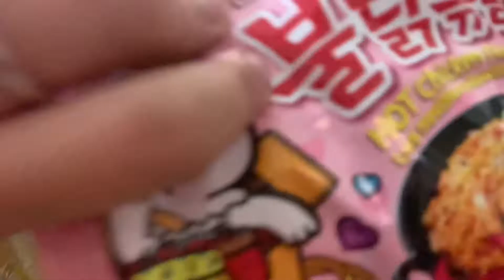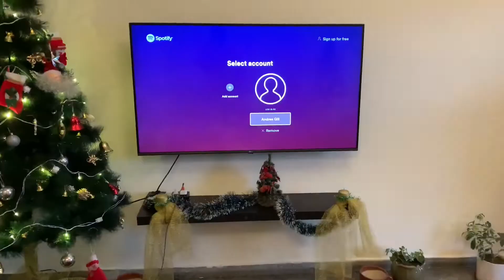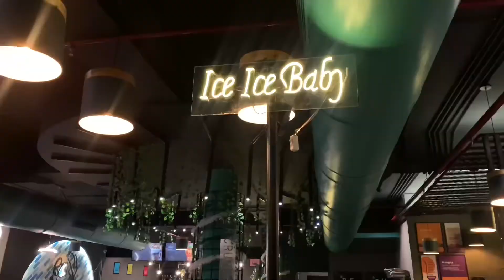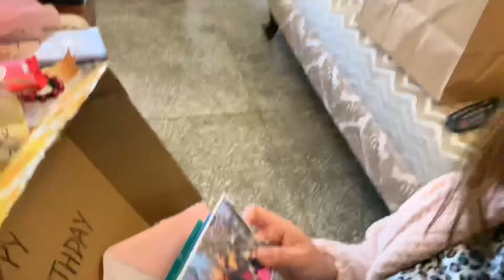MY 22nd BIRTHDAY VLOG 💜